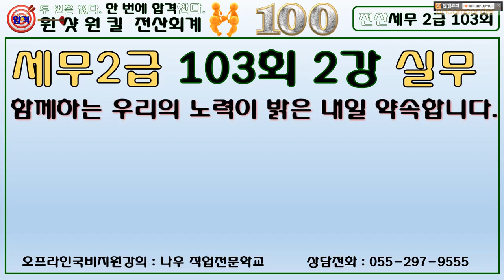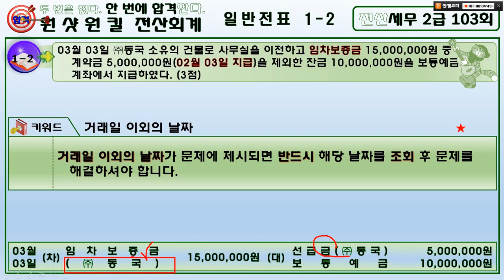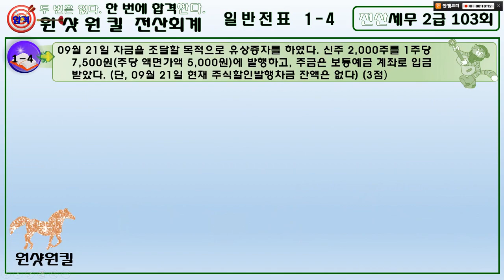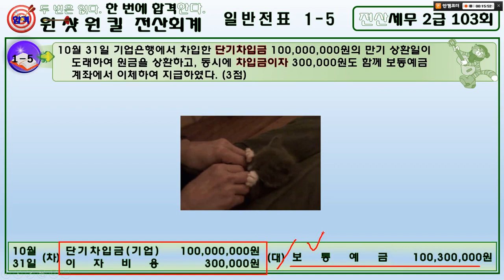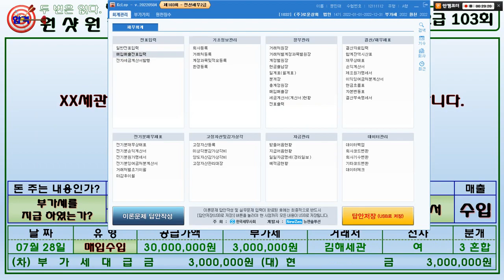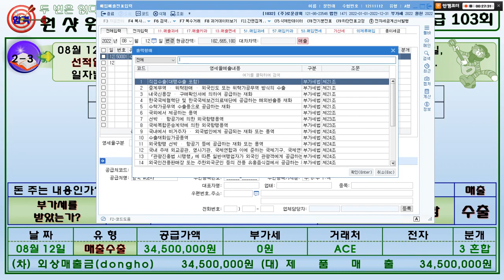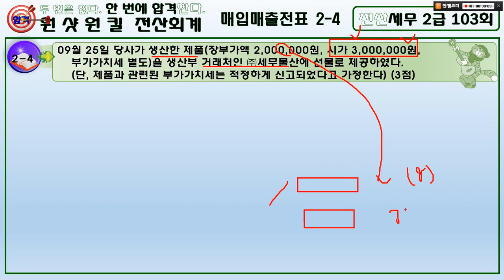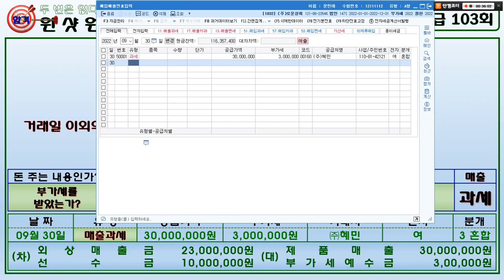[ 원샷원킬 전산세무2급 ] 103회 2강 실무 문제1 문제2 💥벼락치기💥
네이버 사이트에서 "원샷원킬 전산회계"라고 입력하시면 카페가 나옵니다.
회원가입 필요하지 않으며,
에서 기출문제와 첫 화면 붉은 부분을 선택하셔서 요약집을 다운 받으시면 됩니다.